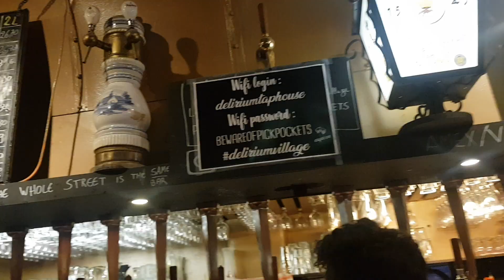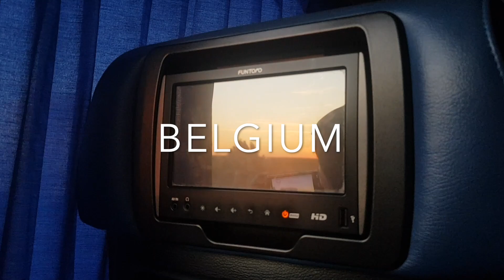Belgium Edition + Jixzee attempts to Vlog!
My family loves to travel and this time we visited 6 different countries in Europe. We did all the processing from applying our visas to booking our plane ticket and local bus tickets and up to making our own itinerary.

Video Taken with Samsung S8.